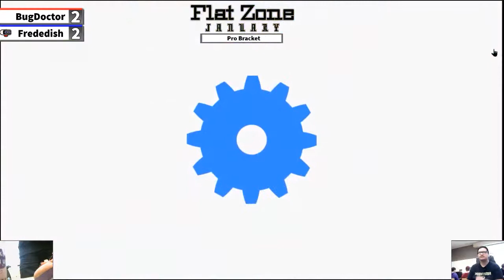frededish (ROB) vs. BugDoctor (MegaMan) - Losers Quarters - Flat Zone January 2020